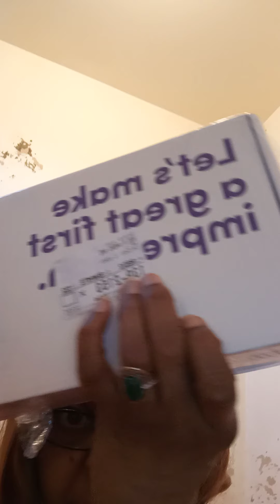A new wig, honey blond!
Trying on a new wig, every day is great!
WATER TOWER
835 N. Michigan Ave
Chicago, IL 60611
PICKUP DELIVERY
Open For Counter Service or Order Ahead.
Monday - Saturday: 11am - 7pm
Sunday: 11-6pm

HURON
161 E Huron
Chicago, IL 60611
PICKUP DELIVERY
Open For Counter Service, Order Ahead or Delivery.
7 Days a Week: 11am - 7pm